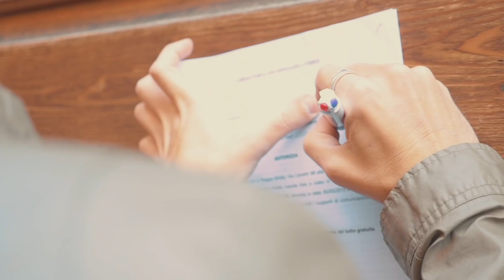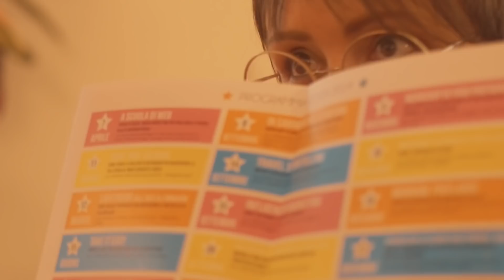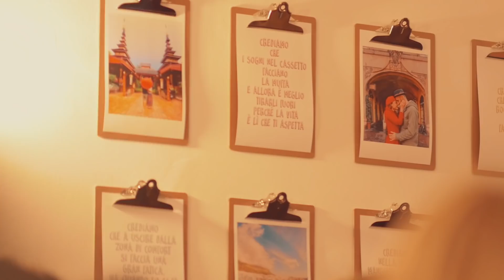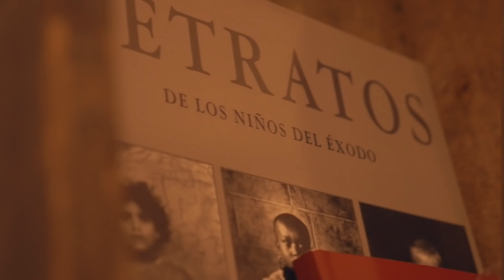POP CORNER LAB 🍿 Inaugurazione del salotto digital di Elisa e Luca!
(Ri)Vivete le emozioni dell'inaugurazione del POP CORNER LAB, il salotto digital di Elisa e Luca, location di eventi e workshop a Reggio Emilia!

Il 30 marzo 2019 è una data che non potremo mai dimenticare perché più di 300 persone da tutta Italia sono venute a Reggio Emilia per festeggiare l'inaugurazione del Pop Corner Lab, il nostro spazio multifunzionale in cui organizziamo eventi e corsi legati al mondo digital con i migliori professionisti del settore come docenti.
L'idea che avevamo in mente e che abbiamo realizzato era quella di un salotto creativo che racchiudesse al suo interno colori e forme ispirati allo stile Miprendoemiportovia e Dillo con un fumetto, per offrire un ambiente accogliente e al tempo stesso inaspettato.

Per conoscere la programmazione degli eventi e dei workshop che affronteranno il mondo digital a 360° da come usare nei migliori dei modi i social come facebook, instagram e pinterest ad ottimizzare la seo del proprio blog, ma anche personal branding, storytelling e tanto altro ecco i contatti del Pop Corner Lab👇

Un gigantesco G-R-A-Z-I-E a Denis Strickner per aver realizzato questo splendido video (che fa piangere Elisa ogni volta che lo vede!😭).

Se vi è piaciuto il video allora mettete un pollice insù 👍 e se ancora non l'avete fatto correte ad iscrivervi al canale ed azionate la campanella perché ogni settimana c'è un nuovo video di viaggi che vi aspetta!!!

Ehi viaggiatore, continua a viaggiare con noi e guarda anche:

👉 5 COSE IMPARATE IN VIAGGIO feat. ShantiLives 💜

👉 4 GIORNI a NIZZA 🌸 CARNEVALE + CITY TOUR! [Francia]

🎥 Attrezzatura video completa:

Canon 6D
Obiettivo Canon 24-105mm f/3.5-5.6
Obiettivo Canon EF 40 mm f 2.8 STM
Samyang Obiettivo Grandangolare 14 mm f/2.8
Canon G7X Mark II
GoPro Hero5
Insta360 One
Rode VideoMic Go
Treppiede Manfrotto
Manfrotto Treppiede da Tavolo
Lowepro Borsa per Fotocamera Fastpack 250
MegaGear "Vertical" Custodia Canon PowerShot G7 X Mark II, Canon

Tutto è possibile sul canale di Miprendoemiportovia: seguici ogni domenica in un nuovo video!

Cos'è Miprendoemiportovia?
Siamo Elisa e Luca, due anime nomadi in fuga da una vita preconfezionata e in viaggio verso la felicità. A più di trent'anni e con un bimbo in arrivo abbiamo deciso di prenderci e portarci via trasformando attraverso il nostro travel blog la nostra vita in un viaggio senza fine!